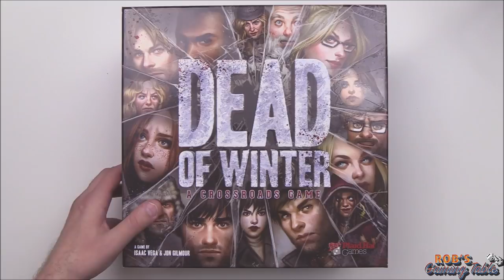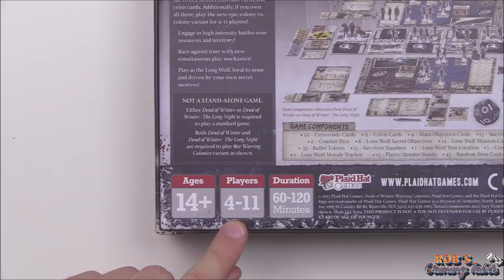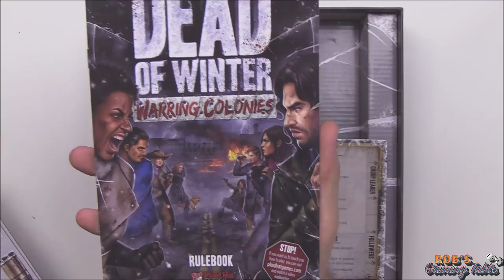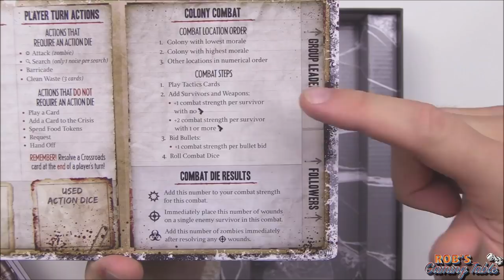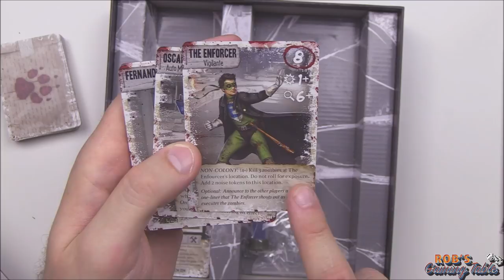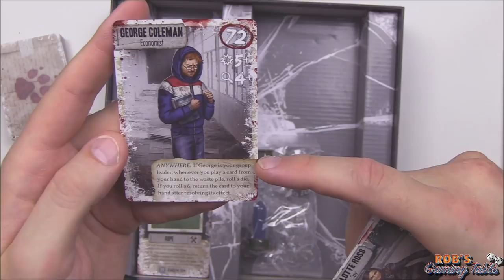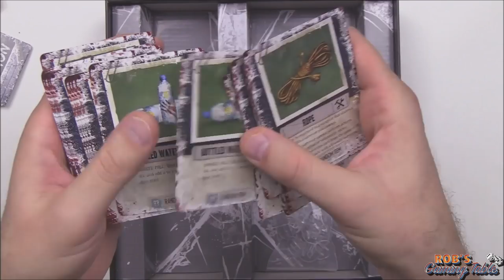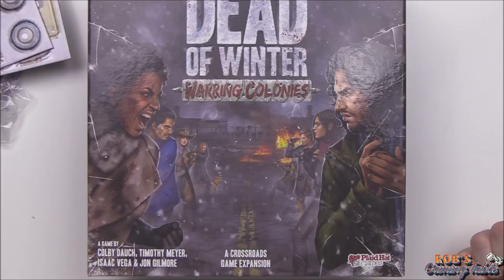Dead of Winter: Warring Colonies Expansion Unboxing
This is an unboxing and quick overview of the Dead of Winter: Warring Colonies expansion for Dead of Winter and Dead of Winter: The Long Night by Plaid Hat Games.

Thanks to Asmodee for the review copy.